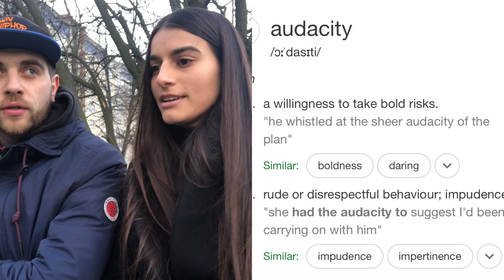STORMZY - AUDACITY Reaction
Lex & Vikki RapZone Podcast
- LVRZ stands for Lex&Vikki Rap Zone✌️
- Podcast about our favorite hip hop releases🌎
- New video reaction content weekly❗️